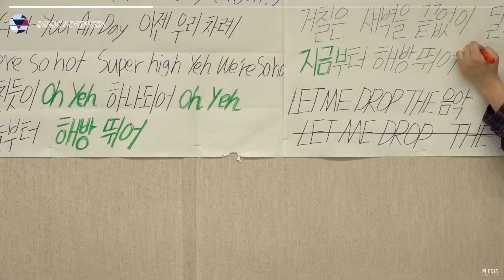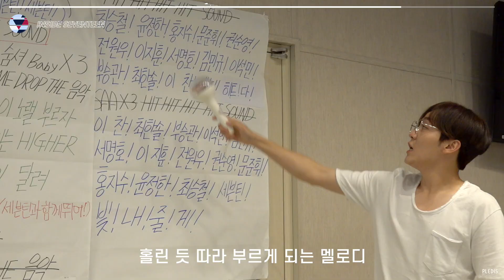[INSIDE SEVENTEEN] 'HIT' 응원법 비하인드 ('HIT' CHEER GUIDE BEHIND)